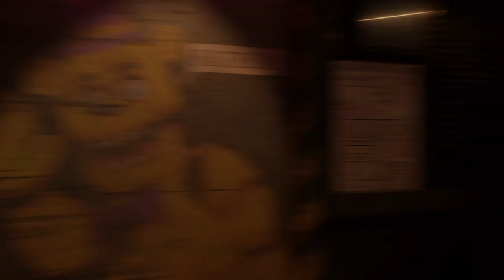Terry plays The Return to Bloody Nights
He got scared, worried about Tanya playing it though.